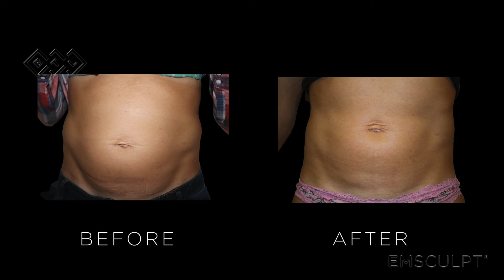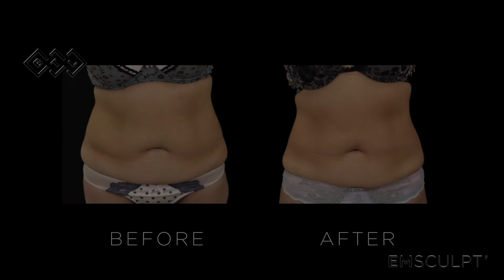Emsculpt VIDEO Patient montage Results ENUS100